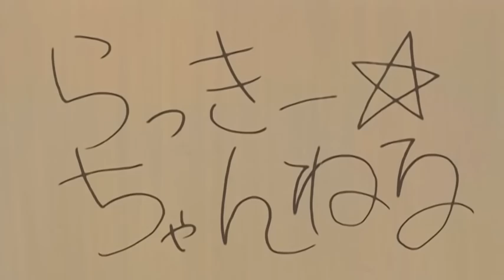Lucky channel 24 sub español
No es exactamente el lucky channel, sino es una extracto donde salen akira san y minoru kun en la serie de Lucky star... la última aparición que hacen juntos...

Saludos!